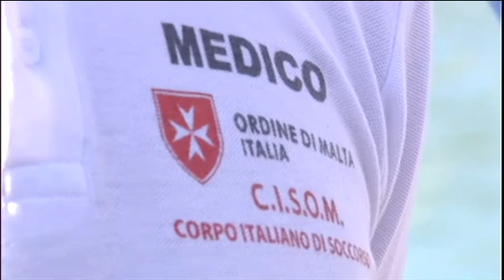Naufrage des migrants : deux personnes poursuivies pour homicide multiple